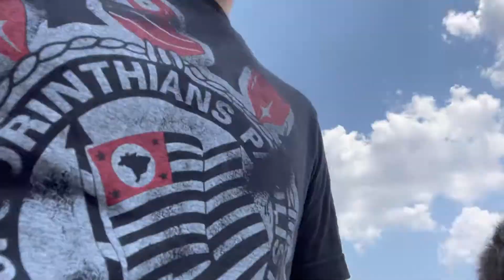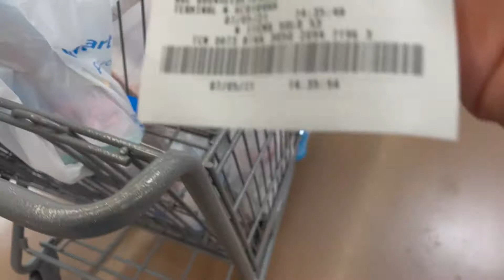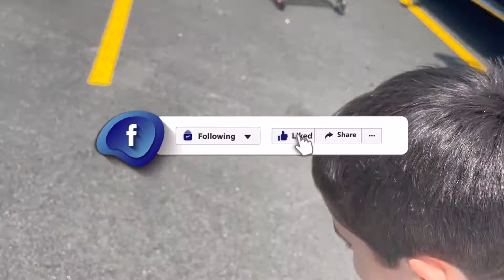QUANTO GASTO PARA FAZER MERCADO NOS EUA??? GABRIEL MERECE GANHAR BRINQUEDO?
Fala galerinha quanto voces acham que eu gasto no mercado por semana, aqui nos EUA; fui obrigado entrar na dieta.

Rodrigo araujo